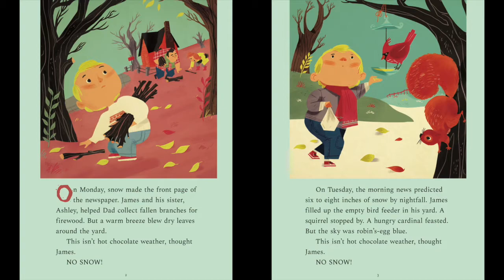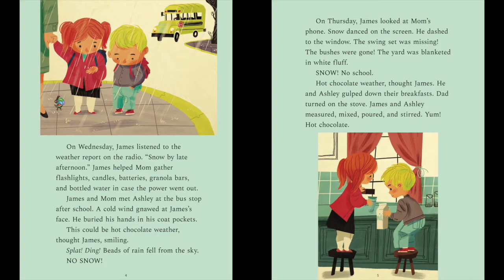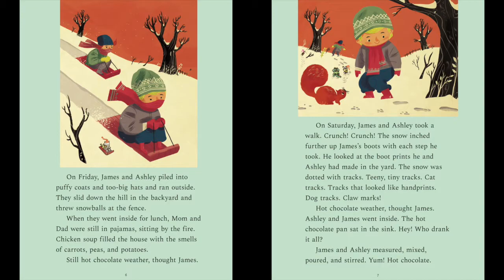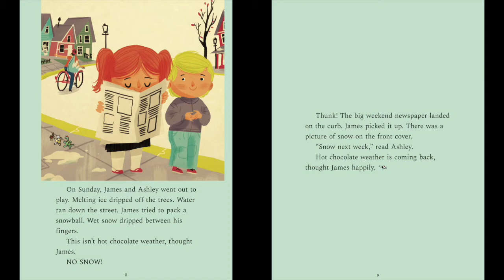Hot Chocolate Weather ☃️| Holiday Storytime 🎄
Taking a little break from our holiday crafts, here's a sweet holiday storytime we can all relate to, snow days! "Hot Chocolate Weather" by Elizabeth Castro with art by Emanuel Wiemans was published in LADYBUG Magazine.

LADYBUG Magazine offers a charming collection of the best stories, poems, songs, action games, and adventures for young children. Written by some of the world's best children's authors and illustrated by award-winning artists, LADYBUG Magazine sparks a love of reading that will last a lifetime.